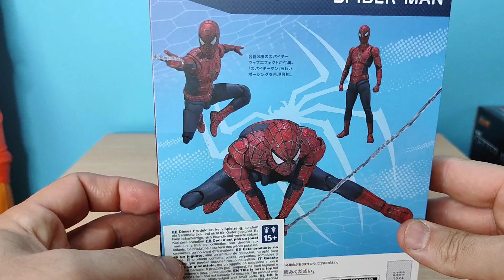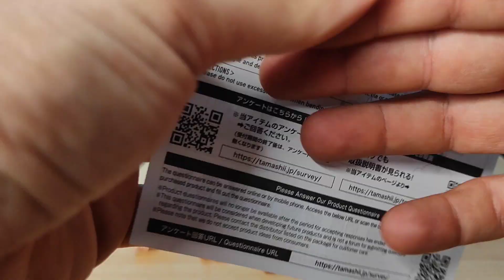SH Figuarts Spider-man No way home Friendly Neighborhood Tobey Maguire review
Bandai ci presenta questa bellissima shfiguarts dello Spiderman piu iconico del cinema.. assolutamente una figure imperdibile x tutti gli amanti del personaggio...anche se però non è esente da alcuni difetti,per saperne di più..guardate il video😄😄.